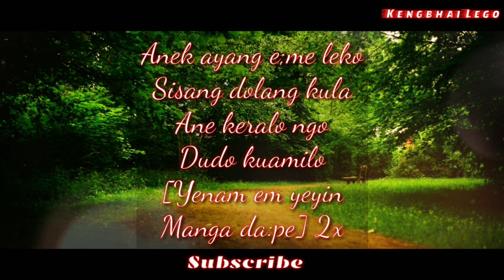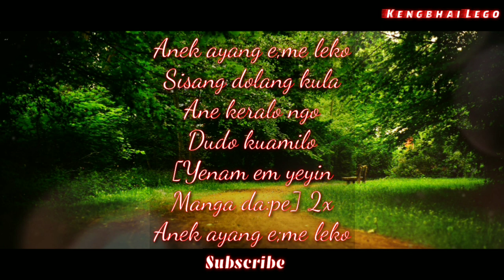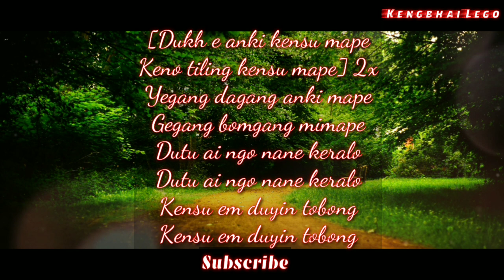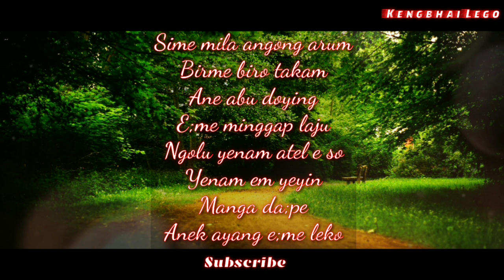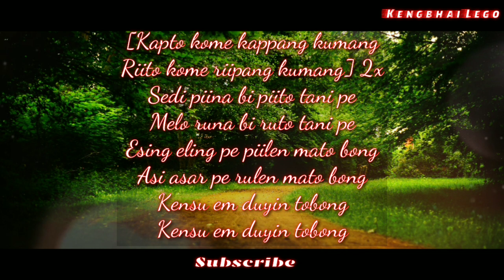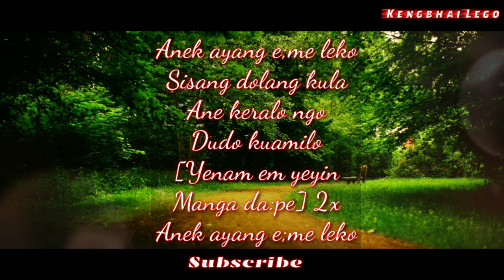Anek Ayang | Adi Song | Arunachal Pradesh